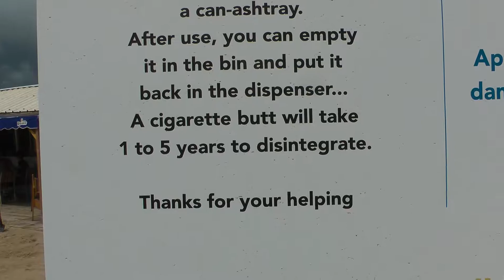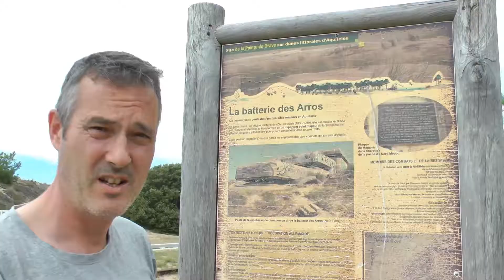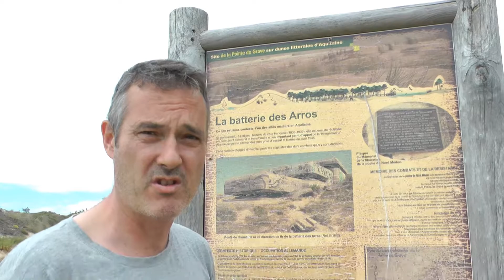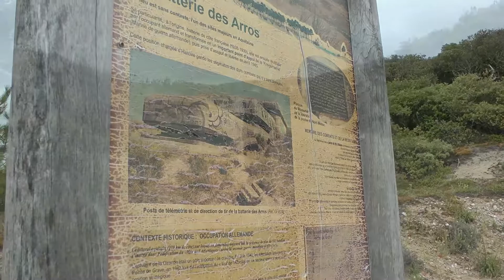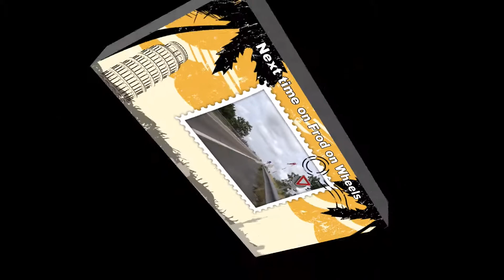The Frod Connection Part 4 - Bicycle touring in France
Frod On Wheels! Bicycle touring with a twist! This time The Frod is in France where he attempts to connect The Atlantic Ocean with The English Channel. A painstaking journey through rural France where the spotlight rests on culture, history and cuisine.

Frod on Wheels! Boldly going where no Frod has gone before!